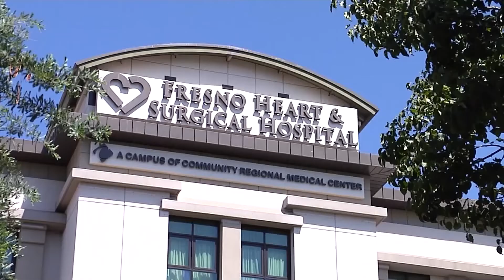Couple Regains Life After Bariatric Surgery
We sat down with Fresno couple Amy and Armando Aragon who explained how drastically their lives changed for the better after they separately underwent bariatric surgery.

Dr. Kelvin Higa, program manager of the Fresno Bariatric Program, also explains how bariatric surgery not only helps patients physically - but mentally as well.